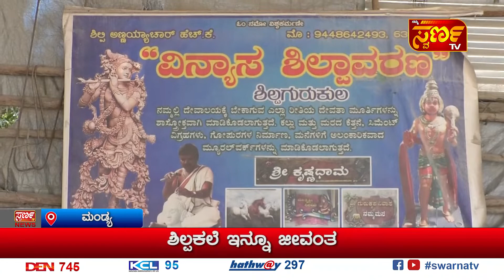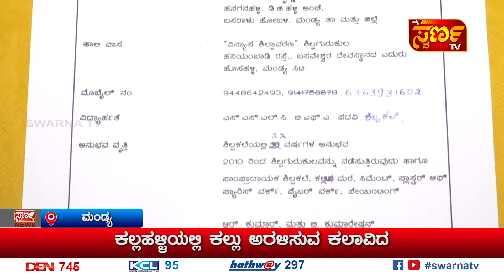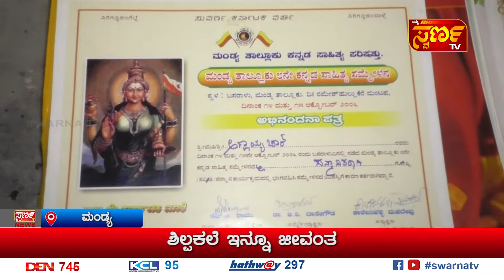ಮಂಡ್ಯದ ಕಲ್ಲಹಳ್ಳಿಯಲ್ಲಿ ಅರಳಿ ನಿಂತ ಶಿಲ್ಪಕಲೆ- ಜೀವಪಡೆದ ಮೂರ್ತಿಗಳು..! Swarna TV MANDYA